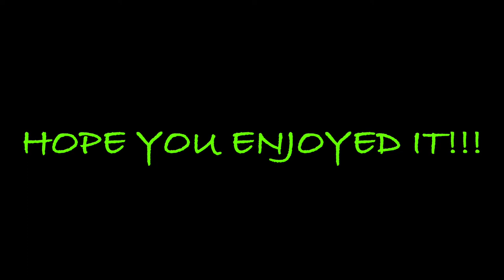DARTH VADER “SAY HELLO TO THE BAD GUY “ STAR WARS BATTLEFRONT 2 GAMEPLAY COMPILATION VOLUME 2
This is a Fan Compilation of Star Wars Battlefront 2 gameplay featuring Darth Vader and a multitude of Light Side Opponents. These are just some of my favorite clips edited into a movie like format. This is my 2nd YouTube video, and I absolutely had a blast making it. I definitely will appreciate feedback. I hope you enjoy, I don’t mind any feedback, but just please let’s be respectful in the comments, Thank you!